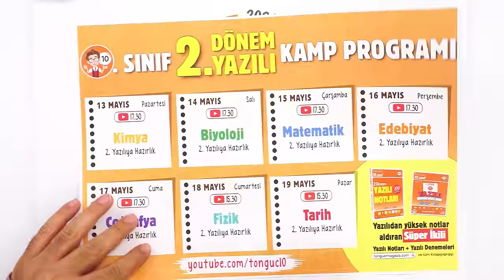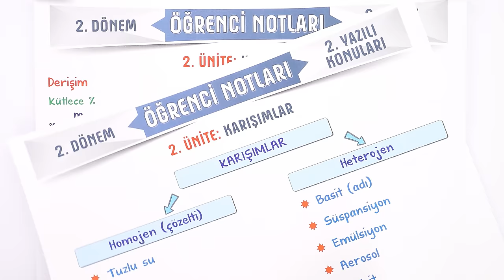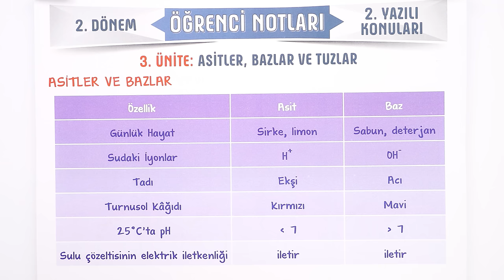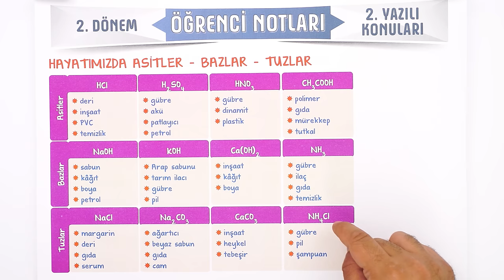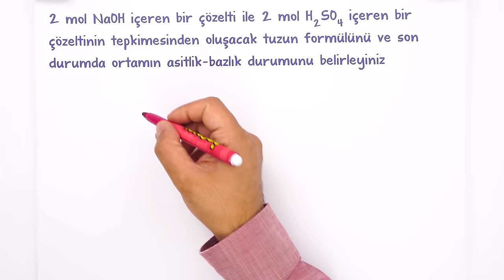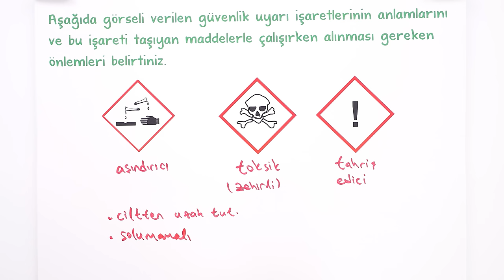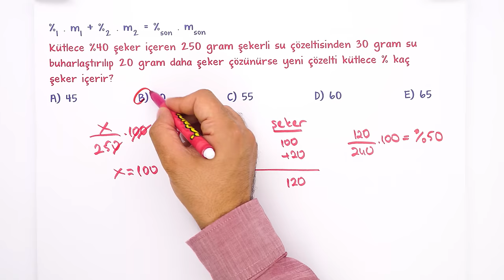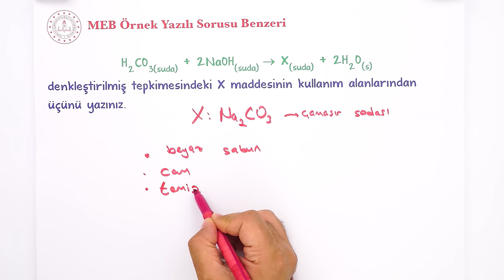10.Sınıf Kimya 2.Dönem 2.Yazılıya Hazırlık 📑 #2024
10.Sınıfın son Kimya yazılısında yüksek notları garantilemek için sınava girmeden önce mutlaka bu videoyu izlemelisin. 😍⭐Yazılıkampı

Giriş ve Karışımlar Özet: 00:00
Asitler, Bazalar ve Tuzlar Özet: 09:49
Kimya Her Yerde Özet: 15:22
Yazılı Provası: 17:21
MEB Örnek Yazılı Sorusu Benzerleri: 30:41